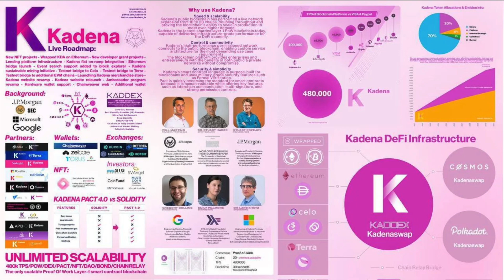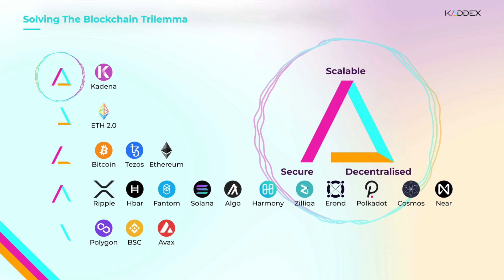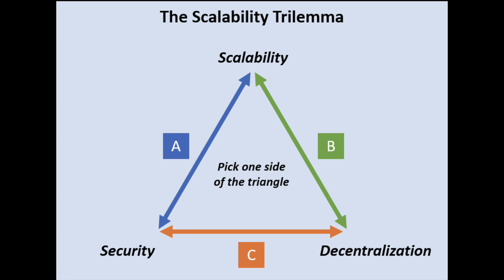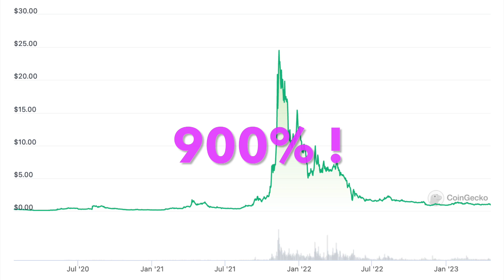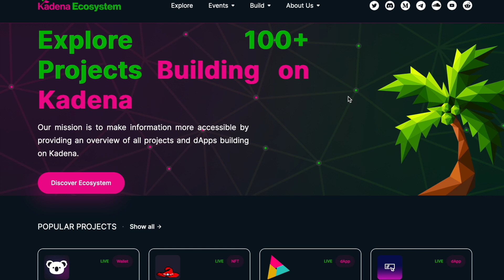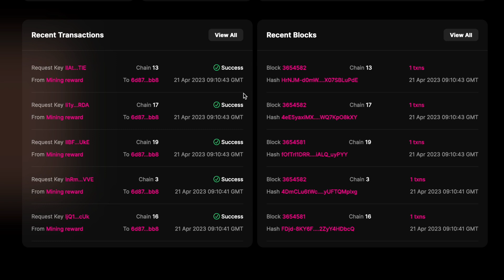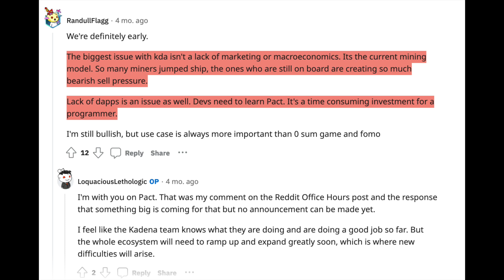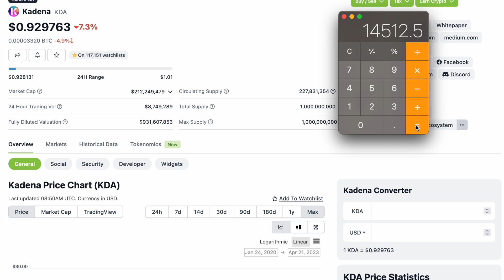Kadena - This Blockchain Will Shock the World - KDA Crypto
Code: uh3ksfehqd

Is Kadena a Better Bitcoin?

Kadena is a Proof-of-Work or PoW protocol. Just like Bitcoin. That in itself is nothing special. However, this protocol can scale and is fast. Now, for a PoW protocol, that is rather surprising. Furthermore, Kadena uses dual-layer technology. In other words, it uses two different chains. Did we pique your interest?

We already mentioned that Kadena is a PoW protocol. This means that their KDA token needs mining. But what sets it aside from other PoW protocols is its dual-layer technology. This is unlike Bitcoin or Litecoin, which only have one chain. So, Kadena has a public blockchain, Chainweb. On the other hand, the other chain is private and goes by the name of Kuro. An explanation of how these two chains work follows shortly.

Pharmaceutical—Track and trace controlled substances. Manage data in the healthcare sector.
Fintech—scalability with added management of public and confidential data.
Government infrastructure—as a voting platform on municipal or government levels.
Gas management—as a business, you can cut gas costs for your customers.

The team behind Kadena sees two co-founders. These are Will Martino and Stuart Popejoy. One of their advisors is Stuart Haber. He is one of the co-inventors of blockchain technology. Thus, in the Bitcoin whitepaper, he is the most referenced author.
Will Martino is currently the CEO. He also worked for over 2 years for the SEC.

Martino and Popejoy started the project back in 2016. The protocol is an answer to Ethereum, with its scalability and high-cost problems. Both used to work at JPMorgan, a major US bank. They developed JPMorgan’s first blockchain. This has JPMorgan’s internal token. Each month, this token moves trillions of dollars around.

3 reasons why Kadena (KDA) price went on a 500% parabolic frenzy

KDA recently launched a wrapped version of its token called wKDA, which operates on the Ethereum network and allows it to interact with all Ethereum Virtual Machine-compatible decentralized finance (DeFi) protocols.

Another reason for the increased momentum seen in KDA was the addition of NFT capabilities to the network as a way to showcase the ability of smart contracts to transact high-demand items while keeping fees low.

KDA has also received support from cryptocurrency exchanges, including a new listing on Crypto.com, and CoinMetro now offers KDA staking.

After officially reopening KDA staking capabilities on Nov. 3, CoinMetro saw 730,000 KDA tokens deposited within 20 minutes to fully tap out the staking pool’s capacity.